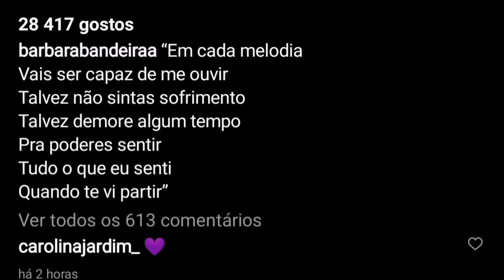Bárbara Bandeira FAZ NOVA homenagem a Sara Carreira!